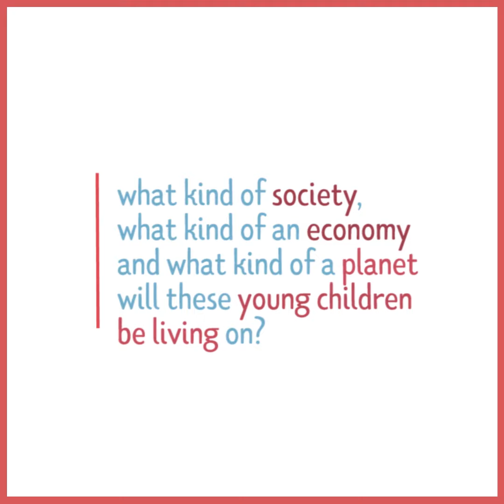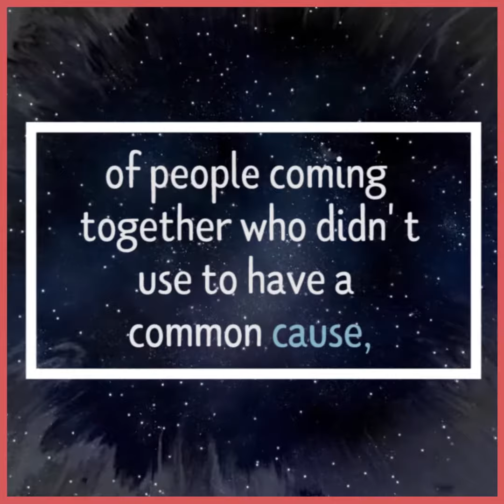Is there hope for a structural change? Gabriele Köhler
Is there hope for a structural change?
We sat down and talked to Gabriele Köhler a Development Economist, former UN official, and Human Rights advocate, about what we foresee for our society, economy, and planet 20 years from now. In her paper ‘’Creative Coalitions’’, she explains how, in a world marked by increasing exploitation, an unequal concentration of wealth and unfettered capitalism, there is room for hope and optimism thanks to new coalitions of people in civil society coming together to fight repression and standing up for common causes, mandates and concerns.

We spoke with Gabriele Köhler during the conference: Overcoming Inequalities in a Fractured World: Between Elite Power and Social Mobilisation, organized by The United Nations Research Institute for Social Development (UNRISD).

The title of her presentation was :

CREATIVE COALITIONS IN A FRACTURED WORLD: AN OPPORTUNITY FOR TRANSFORMATIVE CHANGE?